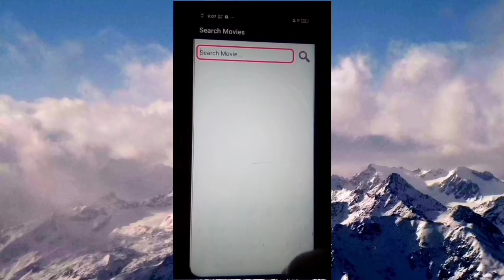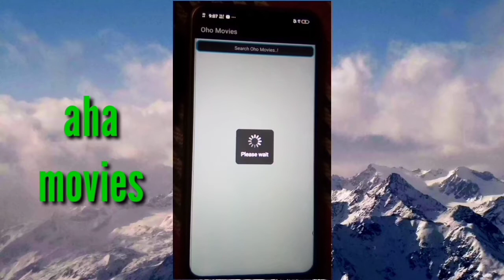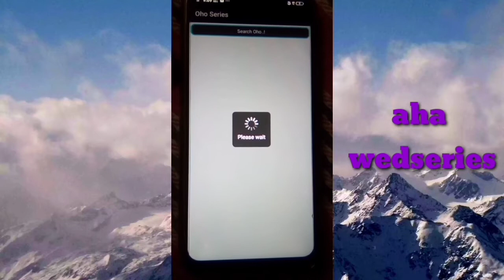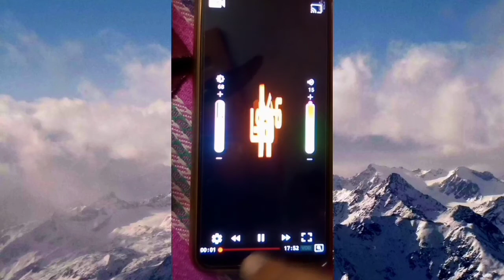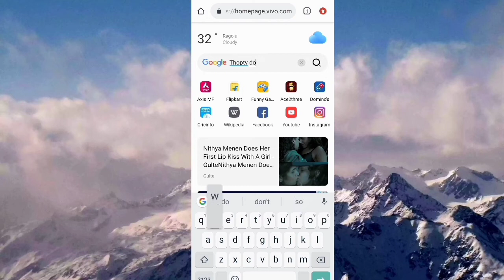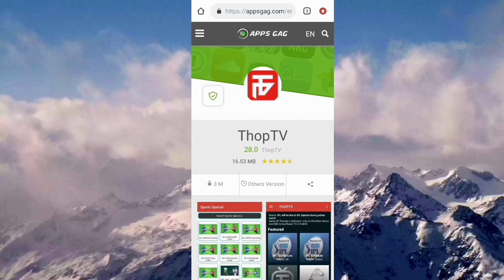how to watch prime videos for free | amazon prime videos to watch for free in apps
how to watch prime videos for free  | how to get amazon prime for free
10 Easy Ways to Get Amazon Prime for Free telugu 2021
Get Amazon Prime for Free [2021 Update]
premium for free

Can you get an Amazon Prime membership for free?

IF like my video pls Do like,subscride and share
thanku
how to get prime free
how to get amazon prime for free
how to get amazon prime student
how to become amazon prime member
how to get free delivery on amazon
how to get free amazon prime membership
how do i watch free videos on amazon prime
how amazon prime for free
how get amazon prime for free
how to watch amazon prime for free
how to get amazon prime for free forever
how to get amazon prime for free forever uk
how to get amazon prime for free india
how to try amazon prime for free
how to watch amazon prime for free on firestick
watch amazon prime video free online
how to watch prime videos for free
where to watch amazon prime videos for free
where to watch amazon prime videos for free quora

how to get prime videos for free
prime videos free with ads
amazon videos free with prime
can i watch videos for free with amazon prime
how to watch amazon prime without ads
what prime videos are free
how to stop ads on prime video
how to watch prime without ads
how to stop ads on amazon prime video
prime videos for free
can you watch prime videos for free